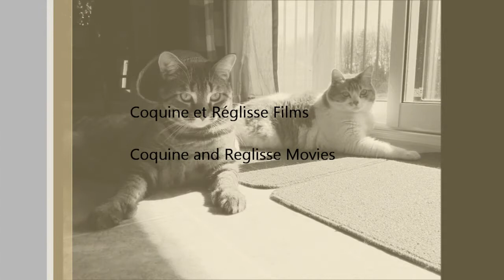Bain de soleil et tranquillité - Sun and peacefulness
Coquine et Réglisse prennent un bain de soleil. Qui brimera la tranquillité de Coquine ?  Suivez les aventures de Coquine et Réglisse. Adhérez à la page Facebook de Coquine et Réglisse (Coquine et Réglisse).
Coquine et Réglisse viennent d'un refuge. Adopter dans un refuge c'est sauver une vie. Vous participez à changer le cours de la vie de l'animal abandonné, en lui offrant une seconde chance dans un nouveau foyer. La stérilisation est très importante, elle permet de lutter contre la surpopulation et la misère féline.